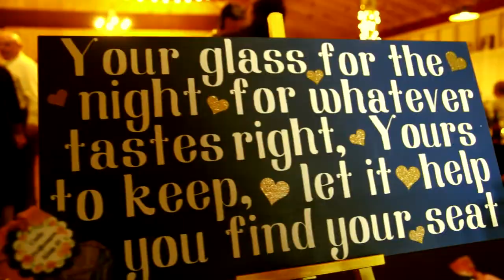Nick and Kim Wedding Highlights 4.25.2015